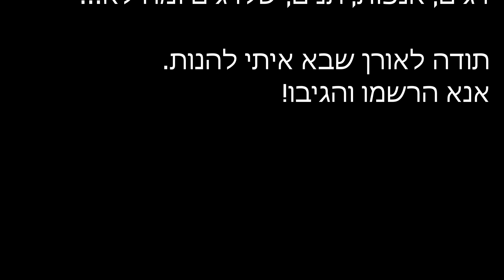Yarkon fishing with Oren - Tilapia, Mullet, Sea bass & Sardine - September 9, 2020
Another great fishing day on the Yarkon river.
A non stop fishing action (more than 40 fish in 3+ hours) with Tilapia, Mullet, Sea bass and a Sardine.
Today I went with my old buddy Oren who likes pole fishing as I do.

We used sticky dough based on four and water (with some sugar).
Such an urban fishing scene is full of surprises. We saw Kingfishers, Herons, and even a family of 3 Jackals.

No monster was to be found, but still, it was very joyful.
All fish were returned safely to the river. Catch and release is my preferred method.

Thank you for your time!
My Tackle:
Pole:          Meteor Carbon 6m
Main line:  0.20 mm nylon
Float:        0.9 g
Weight:     0.9 g
Hooks:      size 12 & 10
Bait:           Sticky dough